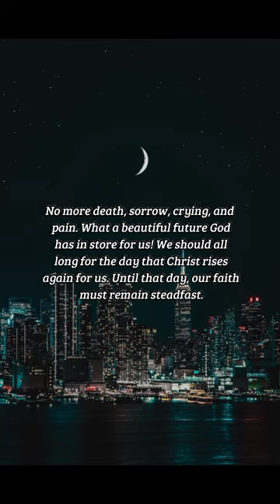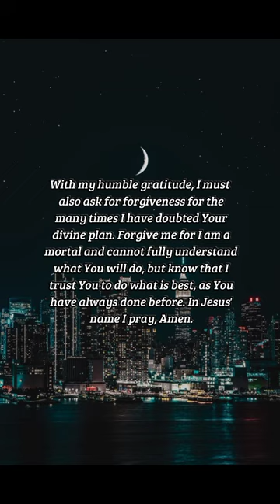BIBLE VERSE OF THE DAY - October 17, 2022 | night prayer | Your Daily Dose of God's Word.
And I John saw the holy city, new Jerusalem, coming down from God out of heaven, prepared as a bride adorned for her husband.And I heard a great voice out of heaven saying, Behold, the tabernacle of God is with men, and he will dwell with them, and they shall be his people, and God himself shall be with them, and be their God.And God shall wipe away all tears from their eyes; and there shall be no more death, neither sorrow, nor crying, neither shall there be any more pain: for the former things are passed away.
-Revelation 21:2-4

Prayer:
Lord in Heaven, please aid me in my faith journey. I feel grateful that I have even been given the opportunity to love You, and I pray that I shall not waste this opportunity. With my humble gratitude, I must also ask for forgiveness for the many times I have doubted Your divine plan. Forgive me for I am a mortal and cannot fully understand what You will do, but know that I trust You to do what is best, as You have always done before. In Jesus' name I pray, Amen.